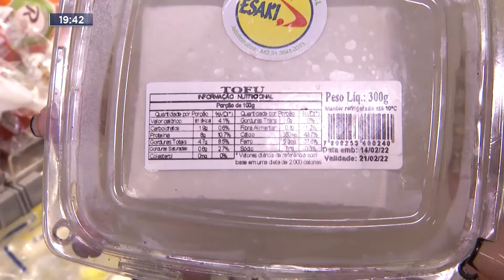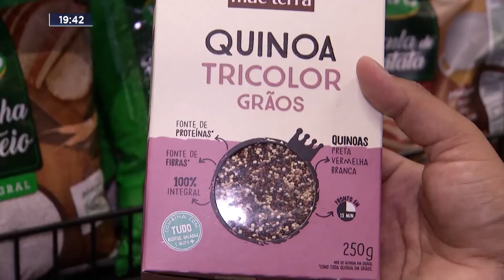Em alta: Estilo de vida vegetariano cresce e pode ser uma opção saudável de alimentação